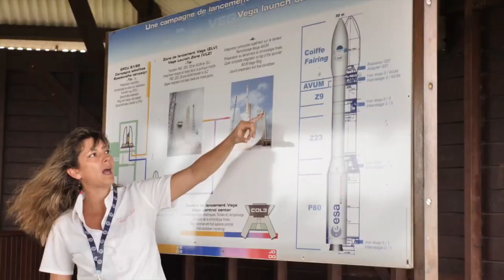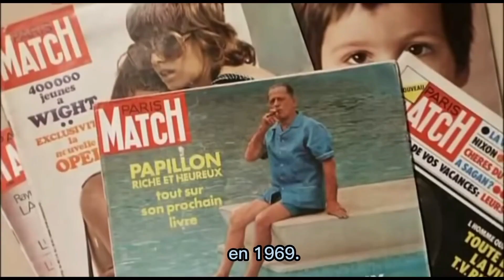Paseando por Islas 452 , Islas de la Guayana Francesa , Sudamérica , Océano Atlántico , HD